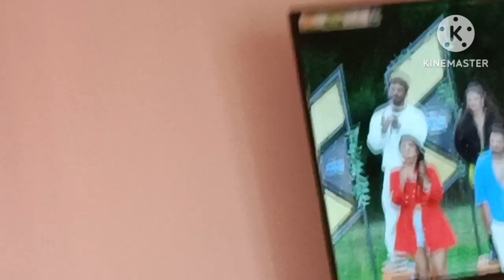Rakshabandhan 2023 | Foodies Funda & Lifestyle | Hindi Vlog | Rakhi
how to get more organic views on YouTube
how to get more subscribers and views on YouTube for beginners